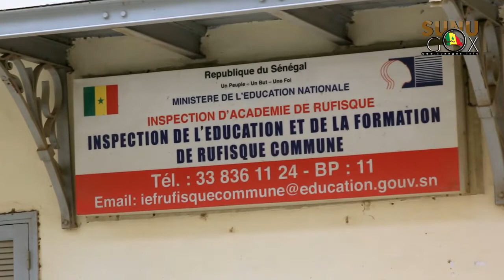Rufisque: L'IA mobilise ses troupes pour la réouverture des écoles.